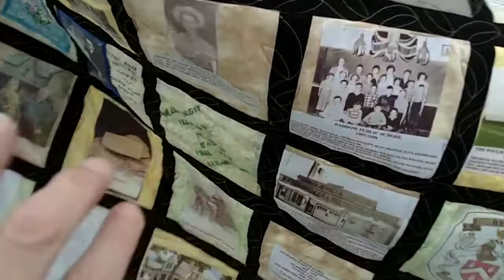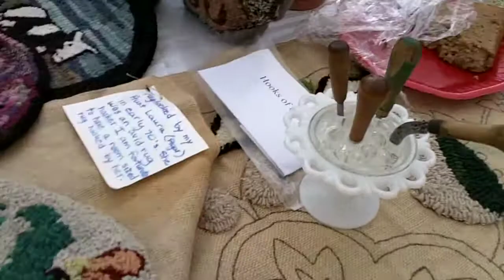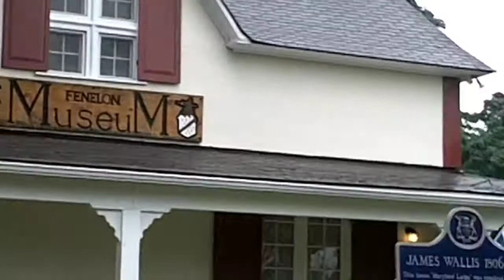Family History Day at the Fenelon Falls Museum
Wonderful 2014 event.